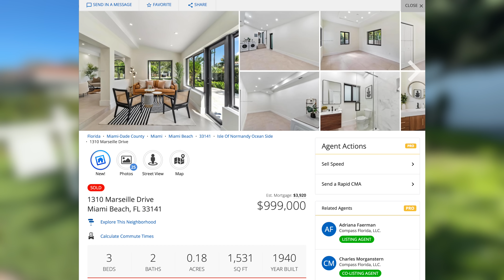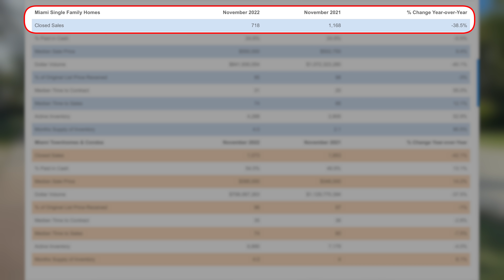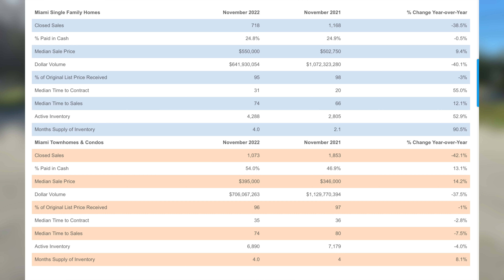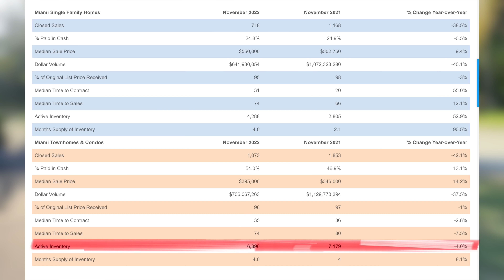Home Sellers Getting DESPERATE - Let's Make a DEAL!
Did you know that in the 4th quarter of 2022 the amount of homes that sold with seller concessions increased to 42% of ALL home sales nationwide?  To put that into perspective, the amount of homes sold in 2021 with concessions was only at 30%.  Clearly sellers are starting to get desperate and this is the new trend in the housing market.

Like My Sunglasses?
My Filming and Editing Equipment